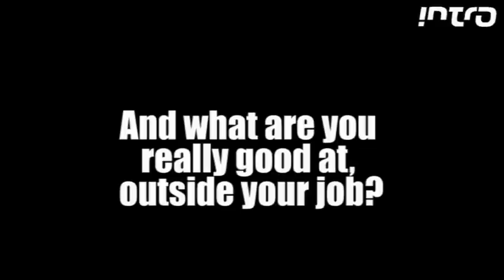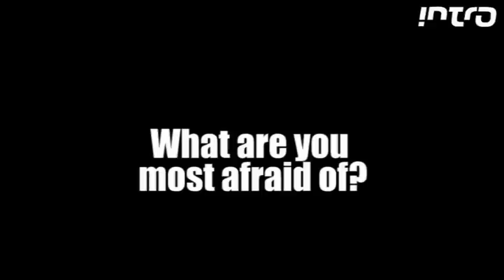Intro meets The Dead Weather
In this Intro TV interview The Dead Weather talk about memorials, fears and things that they are absolutely useless at.